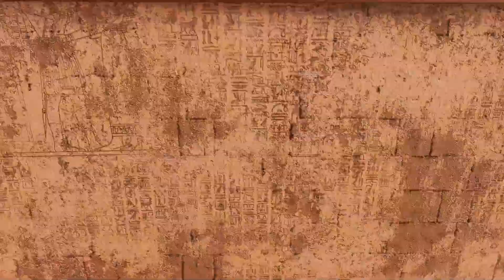5,000,000 Crusader Knights Fight in TSUNAMI Flood! - Ultimate Epic Battle Simulator 2 UEBS 2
5 Million Crusader Knights in a massive Crusader Army are doing a massive battle through a Tsunami Flood! Can the Crusader Army defeat the enemy defenders while a massive Tsunami comes through? This was made using the UEBS2 Ultimate Epic Battle Simulator 2 or UEBS 2.